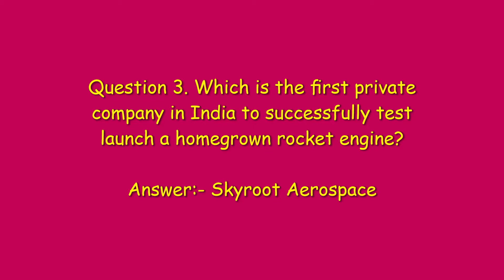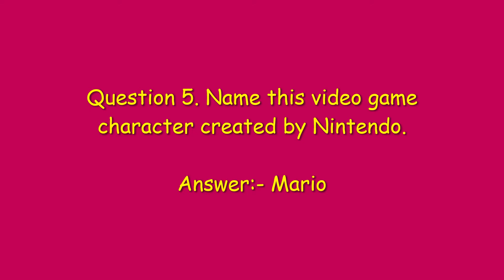Amazon Quiz Answers Today | Win 10000 Amazon Pay Balance| Vikas Kohli | 6 February 2021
Amazon Quiz Answers Today | Win 10000 Amazon Pay Balance | Amazon Quiz Today | Vikas Kohli | 6 February 2021